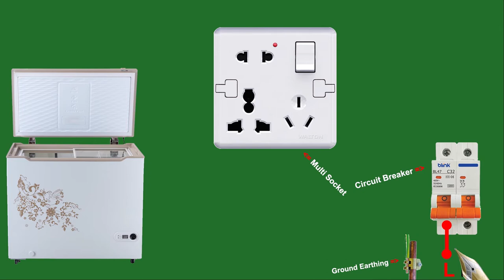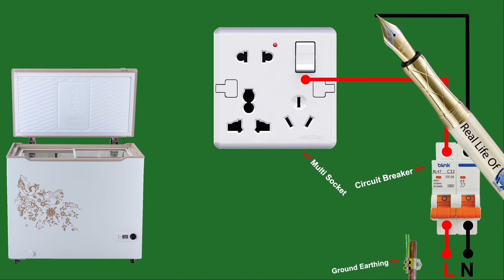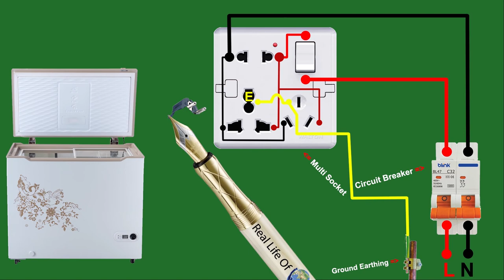How to multi socket electric line connection, for Deep Fridge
In this video I have shown how to connect the multi socket  of a fridge and how to do line collection of a Deep fridge, From now on, you can easily collect the line collection of a fridge,
Hello Friend..